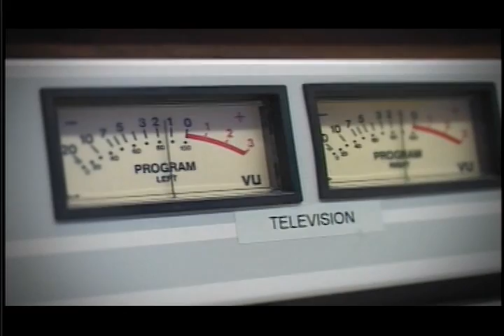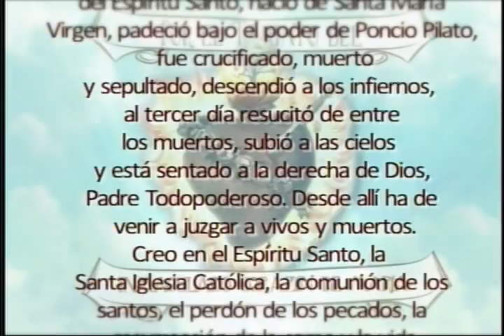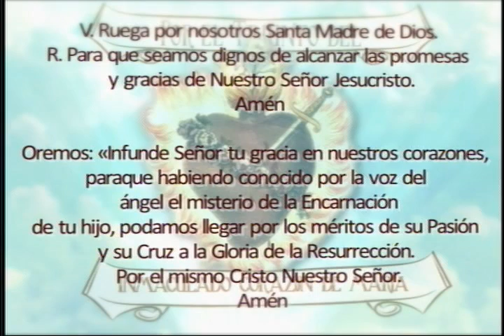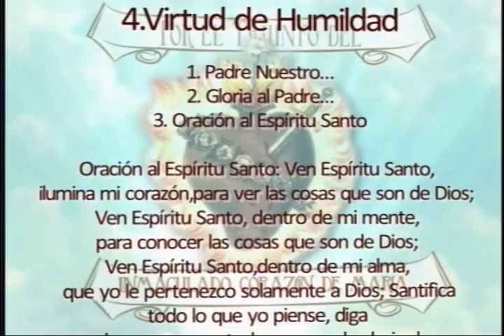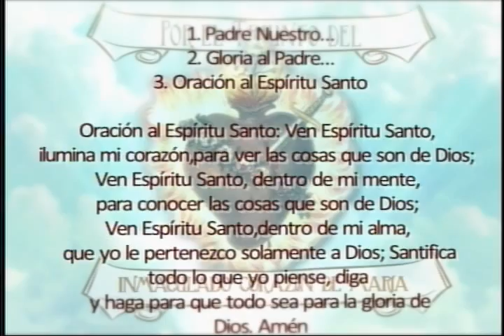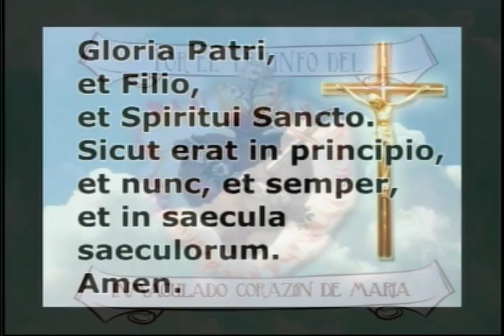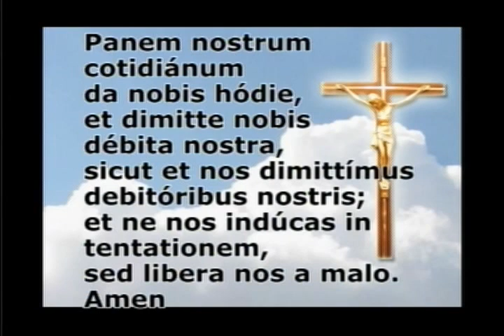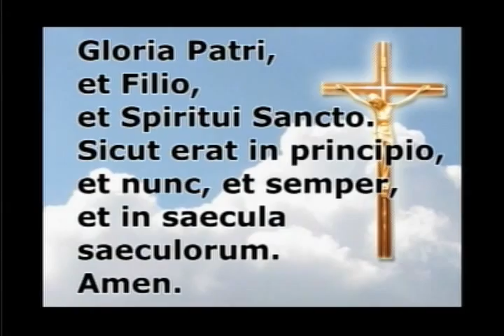Por el Triunfo del Inmaculado Corazón de María (Dia 15 de la Preparacion)